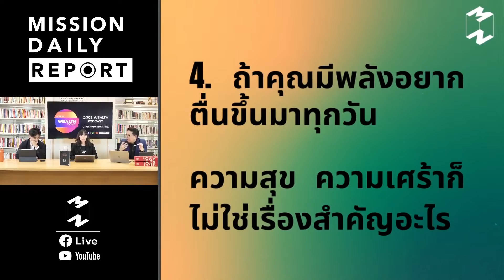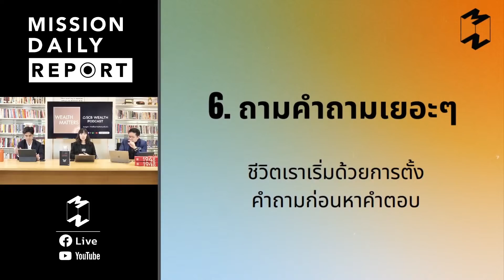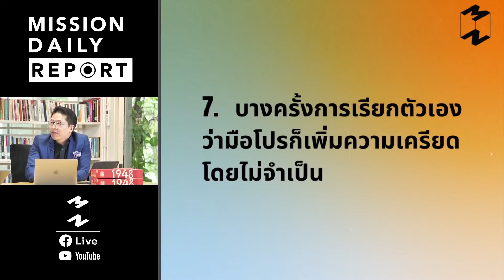9 เรื่องในชีวิตที่น่าจะรู้เร็วกว่านี้ | เจ็ดโมงครึ่ง